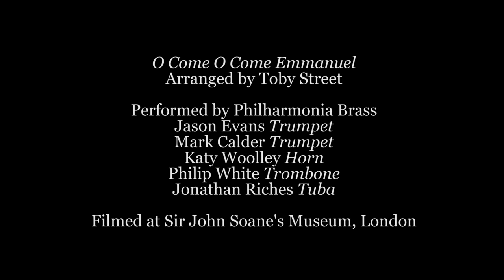Philharmonia Orchestra: O Come O Come Emmanuel (Brass Quintet)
Season's Greetings from the Philharmonia Orchestra! Enjoy our 2015 Christmas Card with a brass quintet playing 'O Come O Come Emmanuel', arranged by Toby Street.